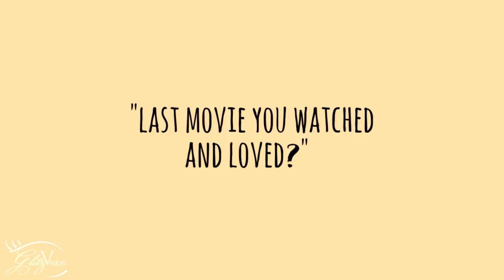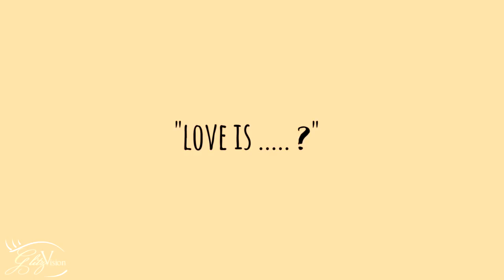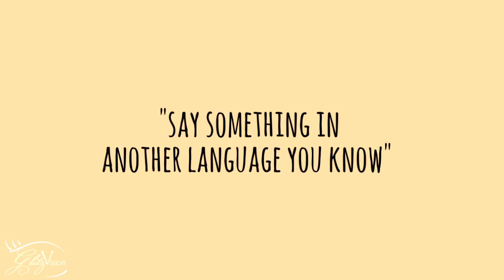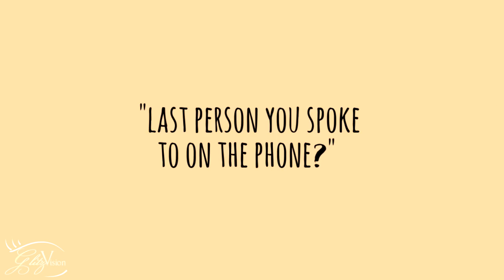20 Questions with Manish Goplani | Quick 20 | Thapki Pyaar Ki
Television  actor Manish Goplani playing Bihaan's character in Colors's "Thapki Pyaar Ki " took our fun rapid fire questions

Watch the video to catch the fun!